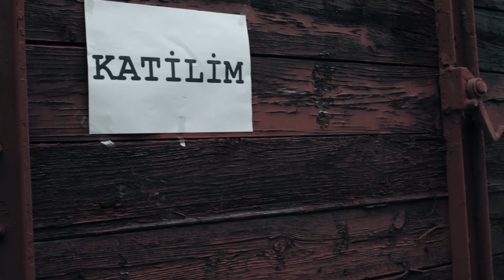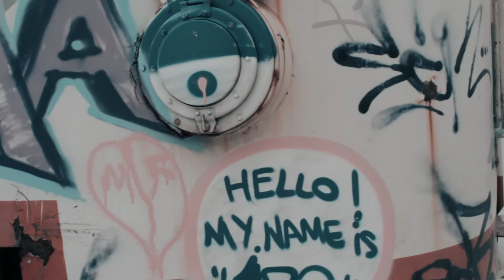Yüzleşme (2014)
İlk kısa film sendromunu yaşadığım filmdir.